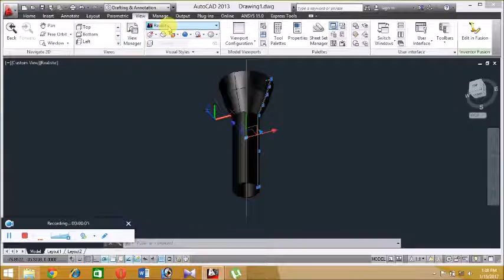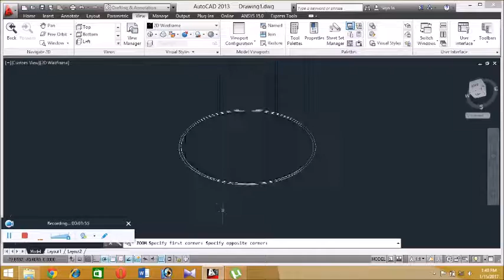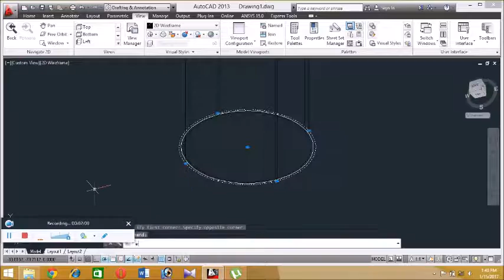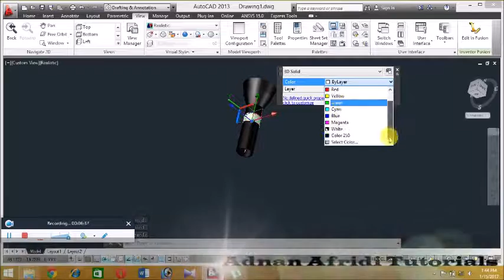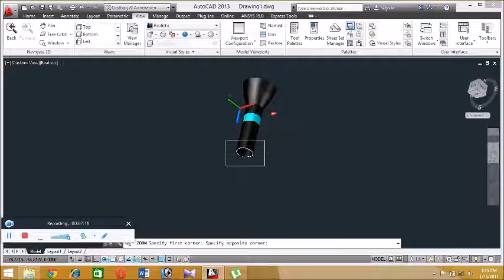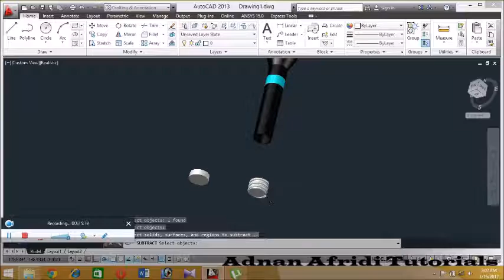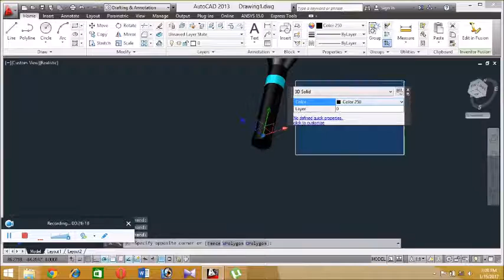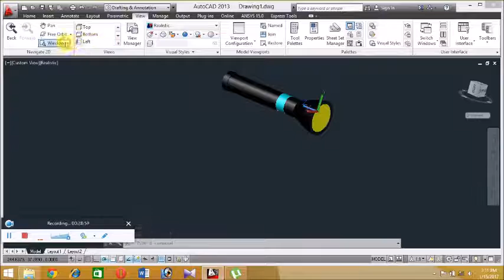How to make a torch in Auto Cad part 2